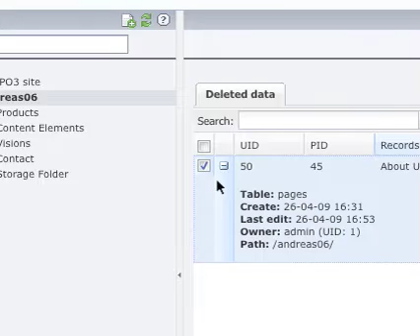TYPO3 4.3 alpha: Undelete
A walkthrough through TYPO3 version 4.3 alpha - undelete